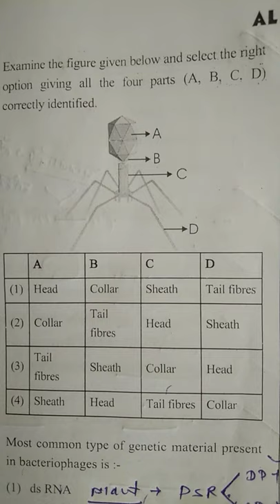Allen kota classroom paper|offline |kota coaching reopen